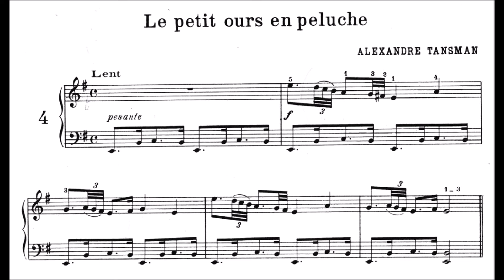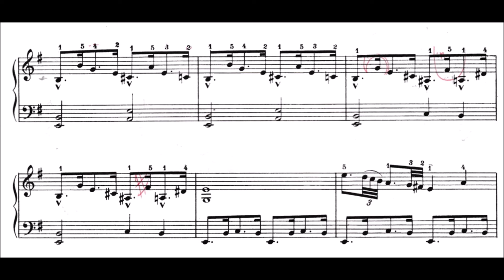Alexandre Tansman : Le petit ours en peluche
Alexandre Tansman : Le petit ours en peluche, extrait du premier recueil de Pour les Enfants, quatre recueils de petites pièces.

Les recueils sont disponibles aux éditions Eschig.